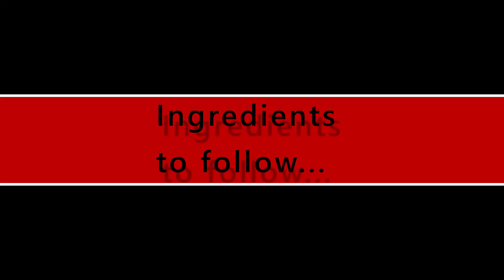Zalmi Chicken Tikkay | How to make Chicken Tikka | Karachi Chicken Tikka | How to cook Chicken Tikka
Easy and quick Chicken tikka recipe.

Juicy and Flavors Chicken Tikka.